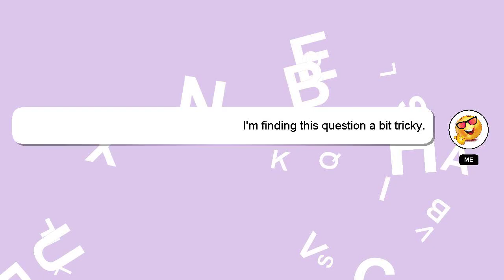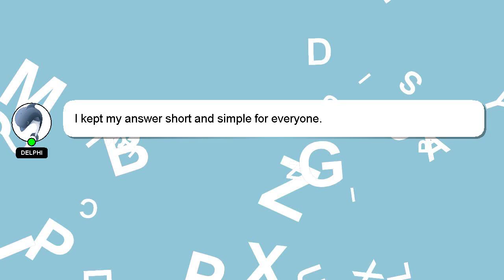How to find klombo in chapter 3 season 4?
A brief introduction of myself, Hey there, I am Delphi, pleased to make your acquaintance. Let me help you with your questions. - How to find klombo in chapter 3 season 4?

Your answer will be recognized and appreciated with a 'heart' from me.

*2 What we are experimenting :*